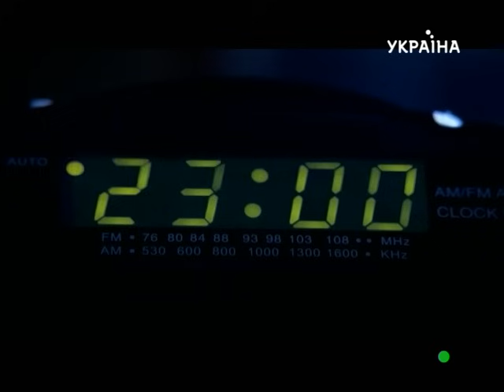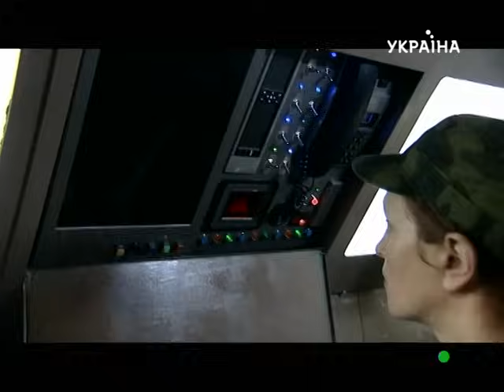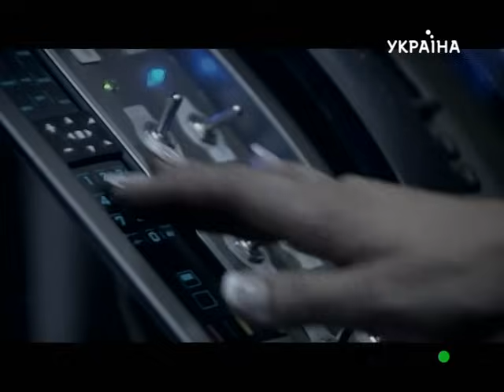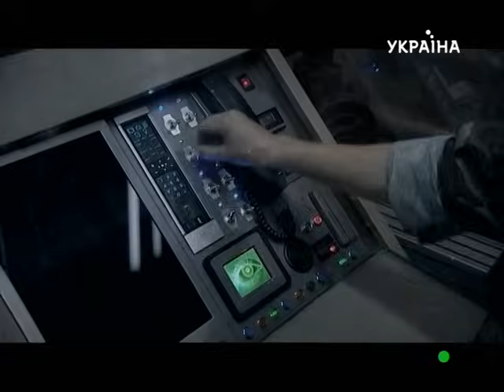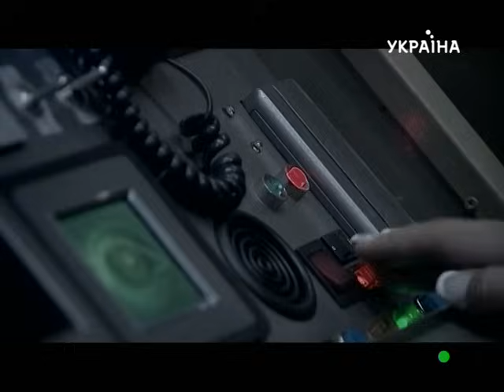"Шахта". Серия 5.